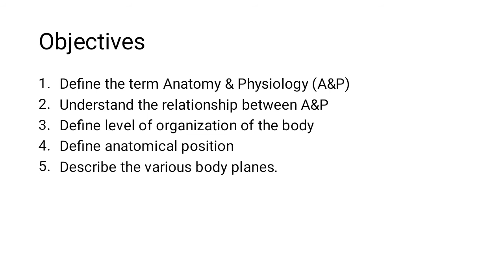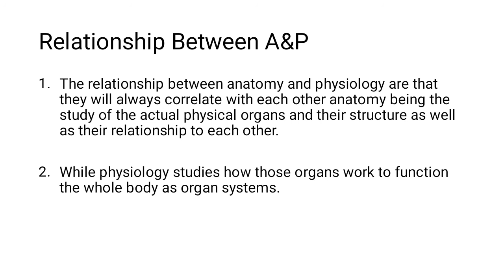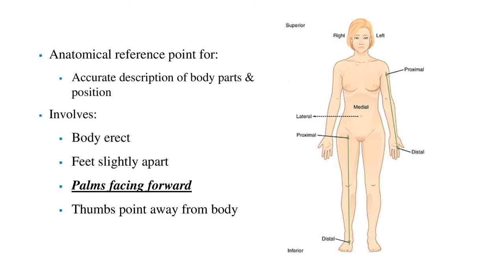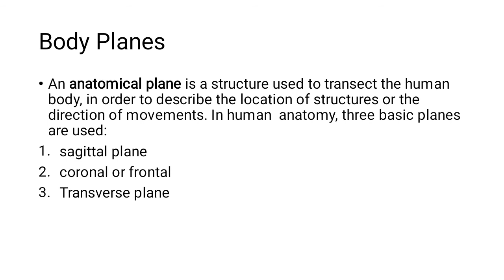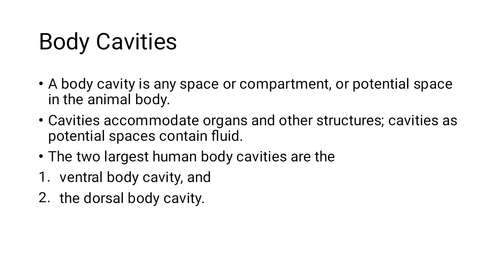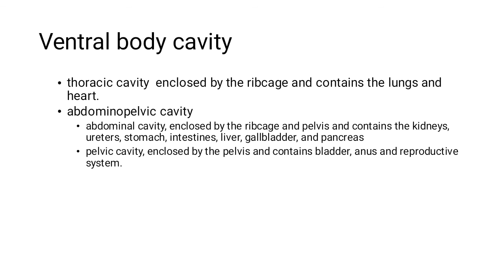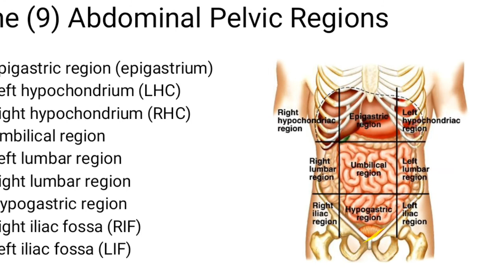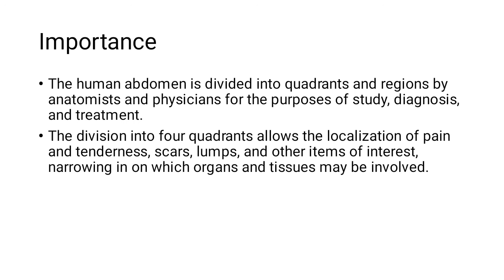Unit I: Introduction to the Body as a Whole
At the completion of this unit, learners will be able to:

1. Define the term Anaatery & Physiology (A&P)

2. Understand the relationship between A&P

3. Define level of organization of the body

4. Define anatomical position

5. Describe the various body planes.

6. Define the body cavities.

7. Discuss body cavities and list the organs lying within each cavity

8. Identify abdominal pelvic region & quadrant

9. Identify the organs present in Nine (9) abdomino pelvic regions.

10. Briefly discuss the importance of abdomino pelvic quadrants and
regions.